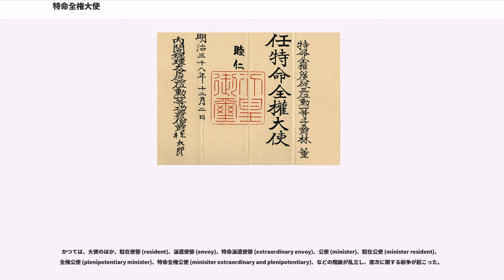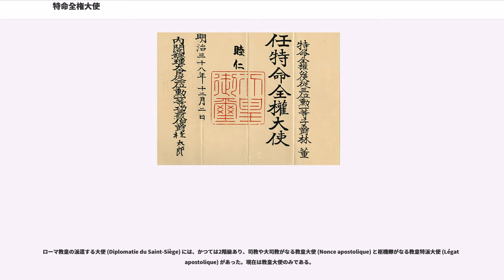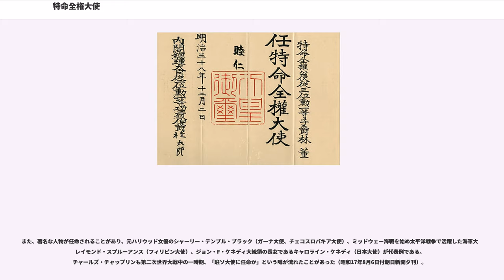特命全権大使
特命全権大使（とくめいぜんけんたいし、、）は、外交使節団の長で最上級の階級である。接受国の元首に対して派遣され、外交交渉、全権代表としての条約の調印・署名、滞在する自国民の保護などの任務を行う。国際連合などの国際機関の政府代表部に対しても派遣される。

ヨーロッパにおける外交は貴族の手によりなされていたので、近代官僚制、つまり一般の家柄の者が外交に関わる時代になっても、長くその風習は残り、大使を筆頭とする外交官には、貴族的な高い教養が求められた。そのため、もあった。現代でもプロトコールに、外交儀礼の伝統が留められており、フランス語が多用されている。

かつては、大使のほか、駐在使節 (resident)、派遣使節 (envoy)、特命派遣使節 (extraordinary envoy)、公使 (minister)、駐在公使 (minister resident)、全権公使 (plenipotentiary minister)、特命全権公使 (minisiter extraordinary and plenipotentiary)、などの階級が乱立し、席次に関する紛争が起こった。

1815年のウィーン会議で採択された「外交使節の階級に関する規則」では、大使 (ambassadeur, nonce)、公使 (envoyé, ministre, internonce)、代理公使（chargé d'affaires、外交使節団の長の代理者である臨時代理大使 (Chargé d'affaires ad interim) とは異なる。）の3階級とされ、1818年に弁理公使 (minister resident) の階級が認められた。

一般的には略して大使または全権大使と呼ばれるか、「在○○大使」（○○国に派遣されている大使）・「在○○××大使」（○○国に派遣されている××国の大使）と呼ばれる。あるいは、「駐○○大使」（○○国に派遣されている大使）・「駐○○××大使」（○○国に派遣されている××国の大使）と呼ばれる。また、少々古語ではあるが、日本国外務省では「駐箚」（ちゅうさつ）の語を、今でも用いており、任命の辞令等には「○○駐箚特命全権大使」と記される。

駐箚とは、公務員が命により派遣されて駐在することの意であり、自ら名乗る場合「○○国駐箚××国特命全権大使（姓名）」と名のることがある。同様に、格式ある場では、例えば「日本国駐箚フランス共和国特命全権大使ローラン・ピック閣下」（、）と呼ばれる。公文書上の一人称は「本使」、二人称は「貴使」である（英文で一人称は通常どおり「I」、二人称は「you」であるが、公式訳文ではそれぞれ「本使」、「貴使」と訳している）。

特命全権大使については、派遣国は派遣する者について、接受国からアグレマン（合意）を得なければならない（外交関係に関するウィーン条約 () 4条1項）。特命全権大使は、接受国の元首 (chef d’Etat) に対し、派遣国の元首（日本国の場合は天皇）が派遣する。その際に派遣国の元首から信任状が託され、大使が接受国の元首に直接提出する儀式を信任状捧呈式という。大使の席次は、信任状の捧呈式の実施のときが大使の任務開始とされる（外交関係に関するウィーン条約第13条）ため、信任状捧呈式の順により定められる（外交関係に関するウィーン条約第16条第1項及び第2項）。

接受国に駐在する外交使節の長 () としての大使の中で最も在任期間の長い大使は、外交使節団長 () と呼ばれ、駐在国における各種外交行事の際は、全ての外交団の代表として振舞うことになる。もっとも、いくつかの国においては、外交関係に関するウィーン条約第16条第3項により、教皇の代表者 () の席次に関する習律として教皇大使を、その在任期間の長短にかかわらず、外交使節団長としている。

日本の特命全権大使は原則として大使館または政府代表部の在外公館の長（在外公館長）であるが、国連政府代表部など複数名の特命全権大使を擁する在外公館がある。その場合は上位者が館長に、次席が次席館員となる。新しい任地が決まるまで国内勤務の大使は待命大使と呼ばれ、「臨時本省事務従事」という特殊な業務に就く者もいる（担当大使）。

特命全権大使は特別職の国家公務員かつ外務公務員であり、その任免は、外務大臣の申出により内閣が行い、天皇がこれを認証する（認証官）。また、特命全権大使の信任状及び解任状は、天皇がこれを認証する。

現在の日本では慣例的に外務省職員...